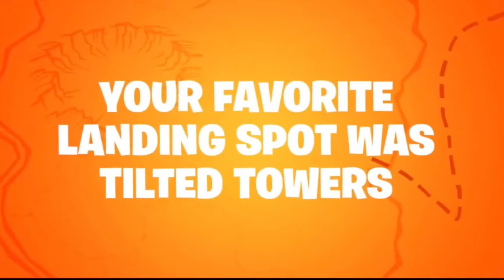Season 8 Recap Video! 👌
Enjoy my recap of Season 8

Be sure to use code: sriavula in the item shop